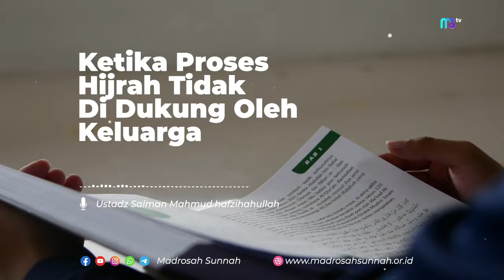Ketika Proses Hijrah Tidak Di Dukung Oleh Keluarga